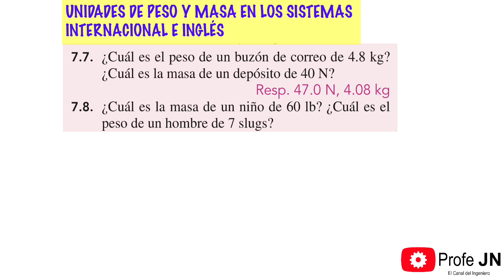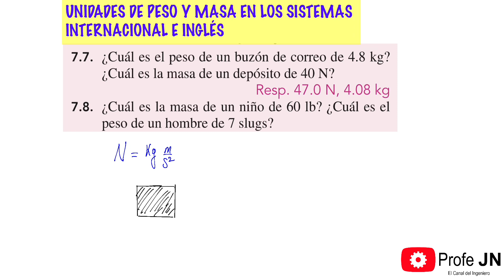¿Cuál es la diferencia entre las unidades de fuerza del sistema internacional y las del Inglés?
Este video muestra las diferencias entre peso y masa, así como las diferencias entre sus sistemas de medición. Es decir, diferencia entre los sistemas internacional de unidades de la fuerza y el sistema inglés.